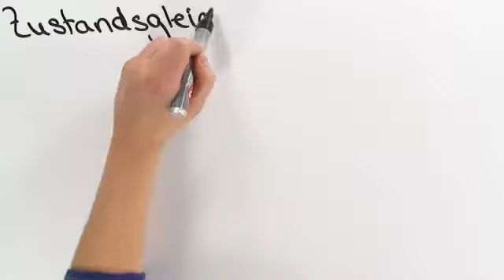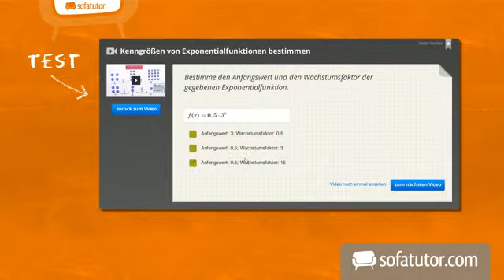Physik: Zustandsgleichung idealer Gase | Wärmelehre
Wir erklären dir in diesem Video die Zustandsgleichung idealer Gase. Dabei wiederholen wir auch nochmal die Gesetze von Boyel, Mariotte und Gaz-Lussac.

Dieses Video gehört zu: Physik | Wärmelehre | Thermisches Verhalten von Körpern